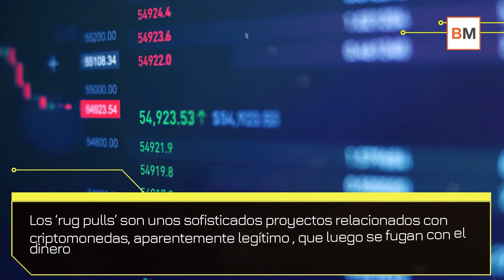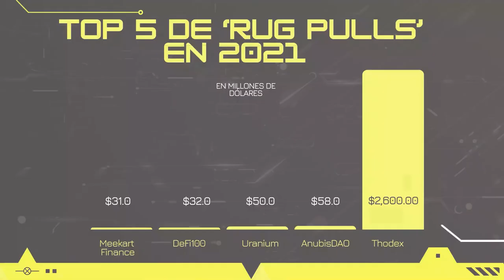De Thodex a AnubisDAO o SQUID: las mayores ESTAFAS 'rug pull' en 'CRIPTOS' de 2021